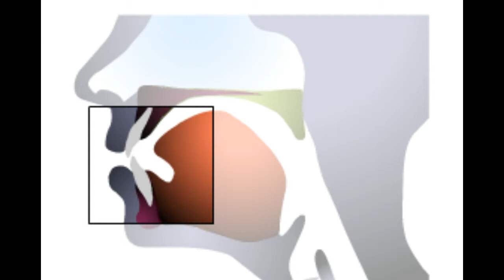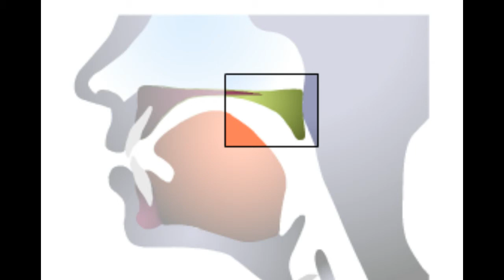英語の発音 /r/で始まる音